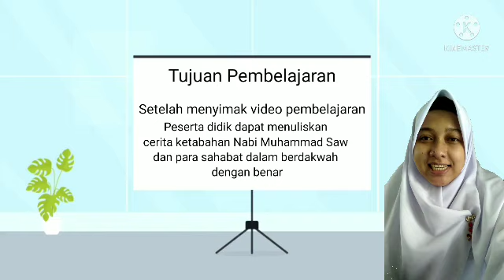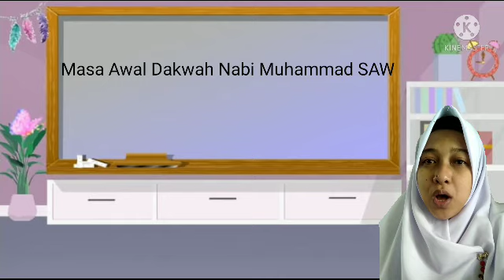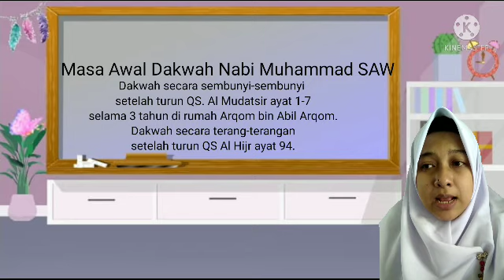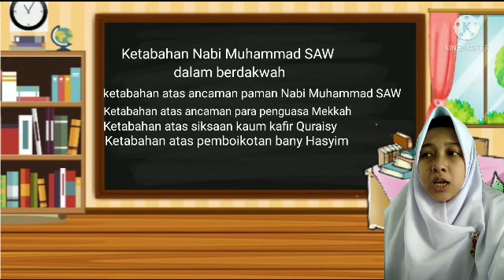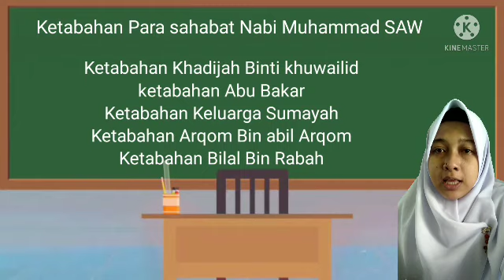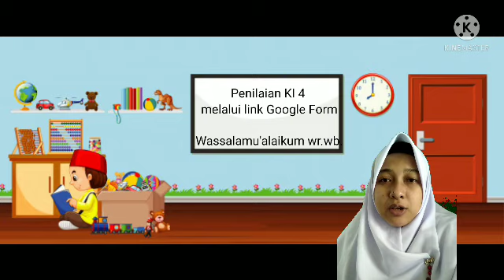SKI | Kelas 4 | Semester 1 | Pertemuan 5 | Penilaian KI 4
Bab Ketabahan Nabi Muhammad SAW dan Para Sahabat dalam berdakwah